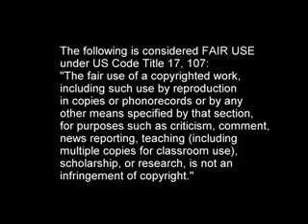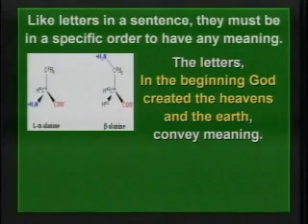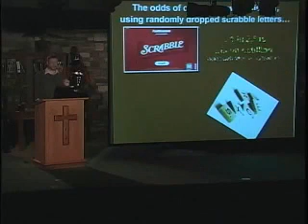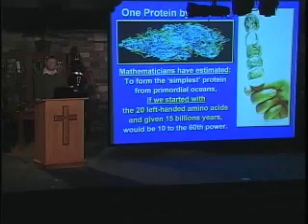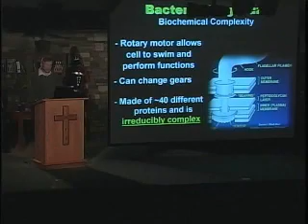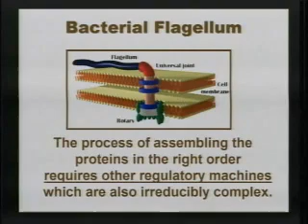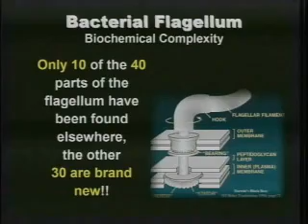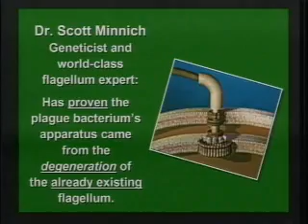Part 4 of 20: Response to Russ Miller "50 facts vs. Darwinism in the Textbooks"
This is my longest series yet -- no idea how many parts, will change the title when I finish. Rather than flood you all with 20+ vids, I will post 5 at a time, every few days.

The original video, "50 Fats Versus Darwinism in the Textbooks" can be viewed As always, I recommend you watch the original before mine to be assured I am not taking him out of context. As his vid is 1 hour, 28 minutes long I suspect many will not bother.

Major portions of the first part of his video, and parts 2 & 3 of mine, deal with physics and astronomy. These are subjects I am not comfortable with nor am confident in rebutting. A few things I know enough to recognize they are wrong, but am strongly encouraging those of who better equipped to make videos specifically on his errors in these topics.